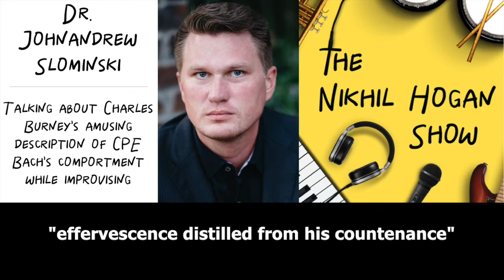Charles Burney's amusing description of CPE Bach's physical behavior while improvising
Dr. Johnandrew Slominski tells an amusing description by musicologist Charles Burney of CPE Bach's physical comportment while improvising.